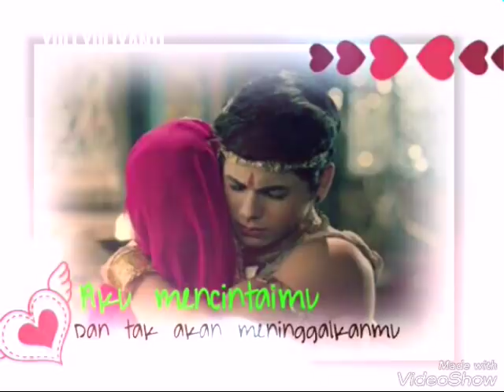BINDUSARA MEMINTA MAAF DAN MENYATAKAN CINTANYA PADA DHARMA💕💕💕💕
Bindusarameminta maaf dan menyatakan cintanya pada dharma,bindusara,dharma,shidharth nigam,prerna sharma,serial candra nandini